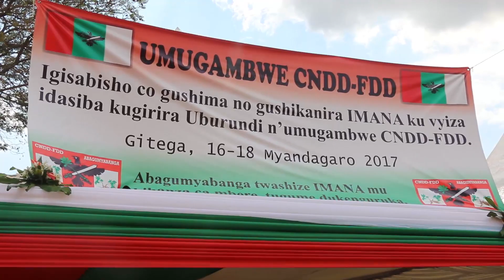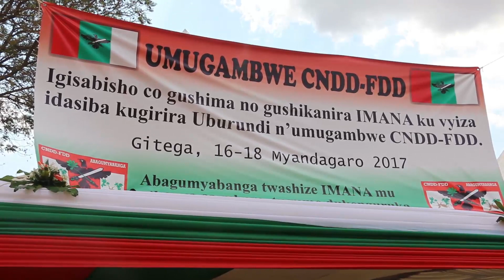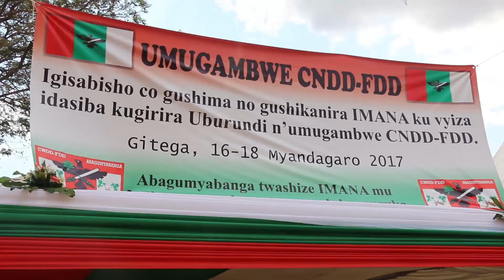Burundi : Prière Interconfessionnelle d'action de grâce. Discours du SG du parti CNDD-FDD.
Ce mercredi 16 août débute une période de trois jours de Prière interconfessionnelle d'Actions de Grâce à Bwoga dans la Province Gitega. Le Président Pierre Nkurunziza et la Première Dame, aux côtés du Président de l'Assemblée Nationale et son épouse, le Président du Sénat et son épouse, le Deuxième Vice-Président de la République ainsi que des membres du Parlement et du Gouvernement et autres Hauts Cadres du pays sans oublier d'éminentes personnalités religieuses dont Mgr Simon Ntamwana Archevêque de Gitega, ont rehaussé par leur présence cette prière dont le but est de remercier Dieu pour tous les bienfaits à l'endroit du Burundi et du Parti Cndd-Fdd.